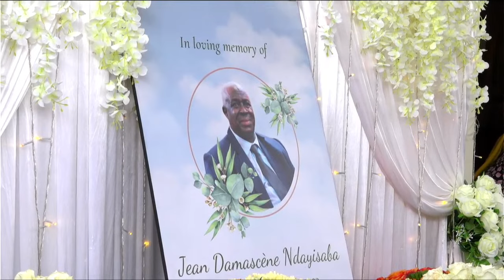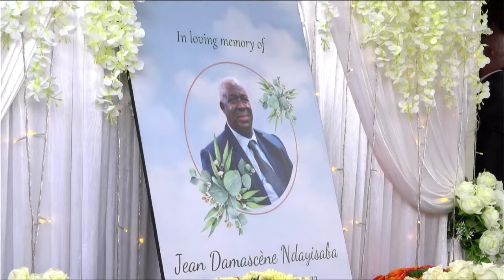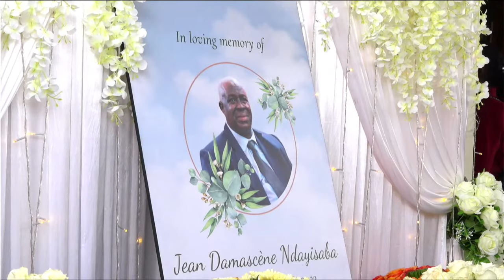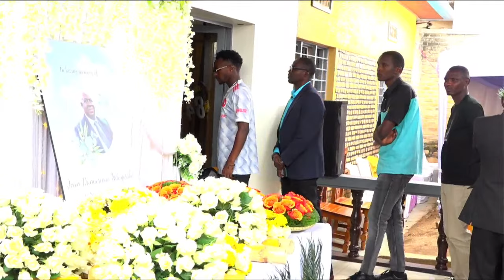UMUHANGO WO GUSEZERA BWANYUMA UMUBYEYI WACU NDAYISABA Jean Damascene